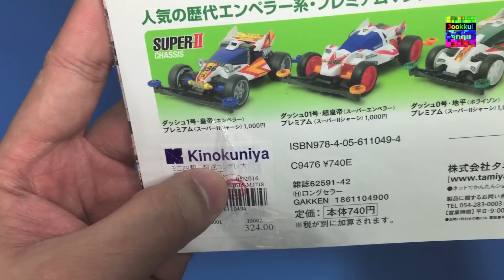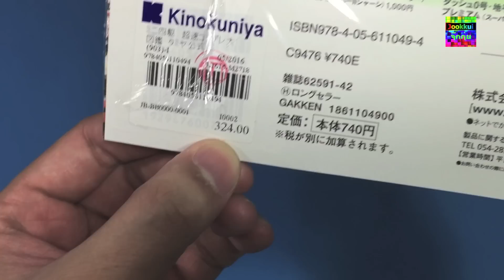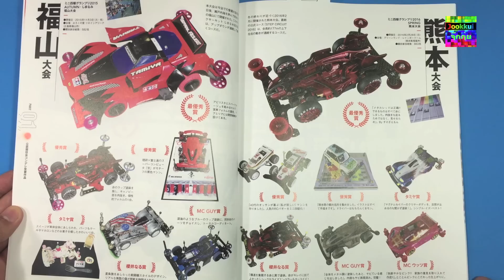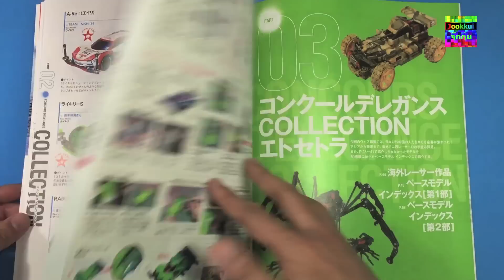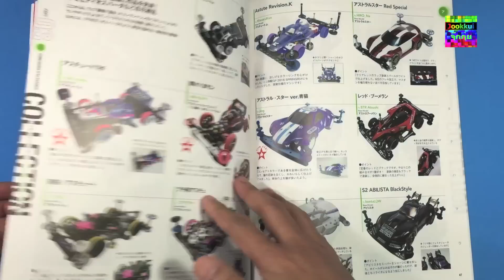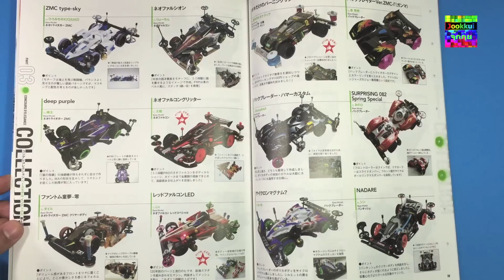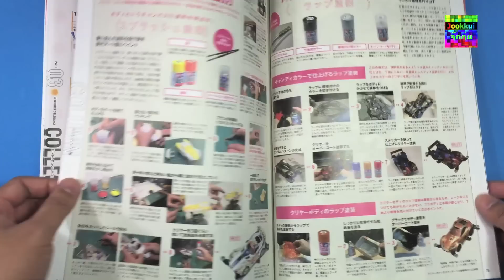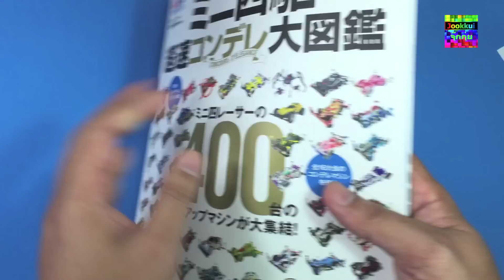TAMIYA Review หนังสือ GakkenMook แต่งทามิย่า400แบบ - จุ๊กกุ่ย Mini 4WD #86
Tamiya Mini 4WD รีวิว ทามิยะ หนังสือ รถแต่ง ทามิย่า 400 แบบ Gakken Mook [จุ๊กกุ่ย Mini 4WD Ep.86]
คลิปนี้ไม่ได้วิจาร์ณใดๆนะครับ ถ้าอยากให้วิจาร์ณบอกได้นะครับ Tamiya Mini 4WD รีวิว ทามิยะ Review ทามิย่า ของแท้